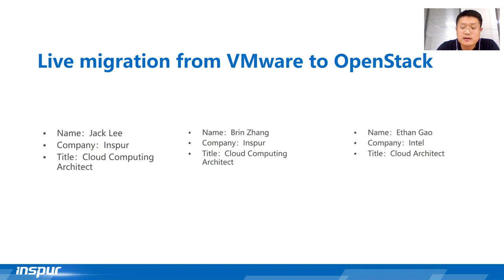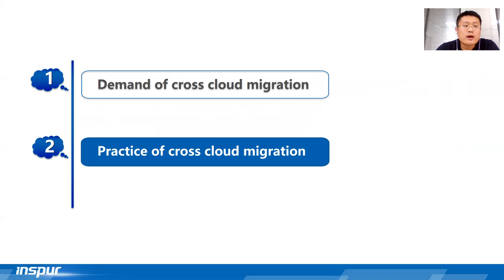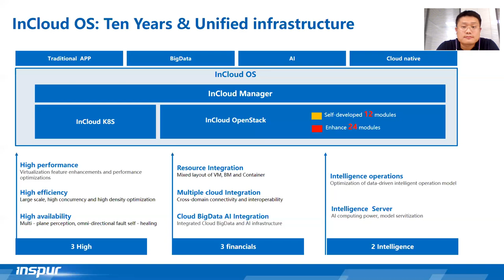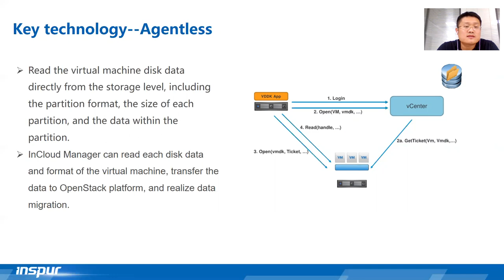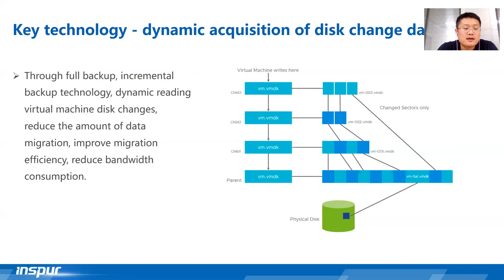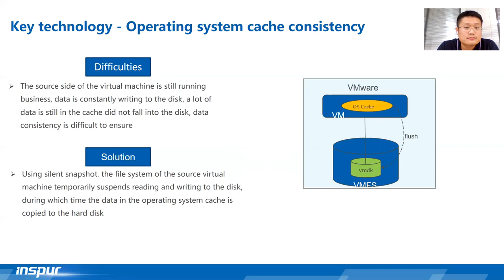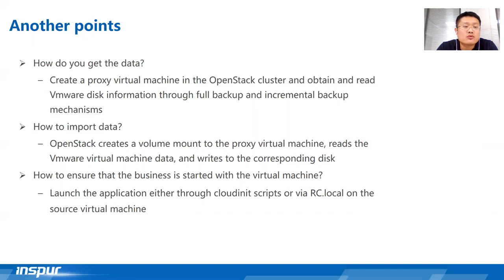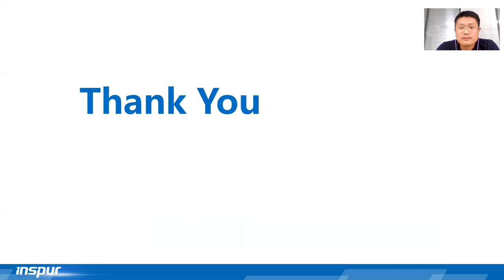Live migration from VMware to OpenStack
With the continuous development of cloud computing technology, enterprise multi-cloud environments continue to grow. While ensuring business continuity, live migration of virtual machines across clouds has become the goal of multi-cloud management. In migration scenario from VMware to OpenStack,we realized  non-intrusive live migration without  any business disruption through CBT (Changed Block Tracking), operating system cache consistency technology and agentless virtualization security technology.

Speakers: Jack Lee, Brin Zhang, Ethan Gao
Track: Private & Hybrid Cloud